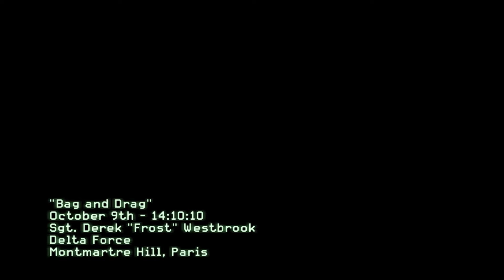Call Of Duty Modern Warfare 3 - Part 9 - Bag And Drag - France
Bag And Drag
France
Gameplay Walkthrough

Game year: 2011

Gaming system:
Video card - Nvidia GeForce GTX 960M 4GB DDR5

Operating system: Windows 10 Home Single Language 64 bit